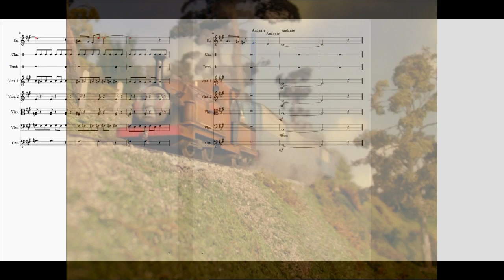It's Not So Easy (Viaduct Theme) - An EJRox Cover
One more theme for Duke, so here is his journey theme aka viaduct/repairs/harbor theme as seen in the episode "You Can't Win", which I appropriately titled based on his struggle up the hill. Using Musescore to rearrange and transcribe these themes, some of the instruments will be softer or louder than others. Hope you like it!